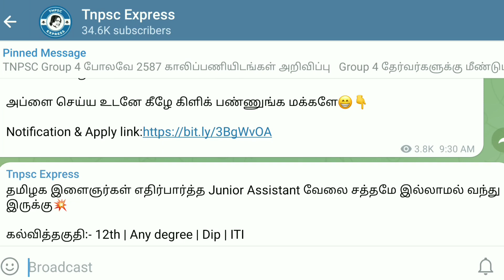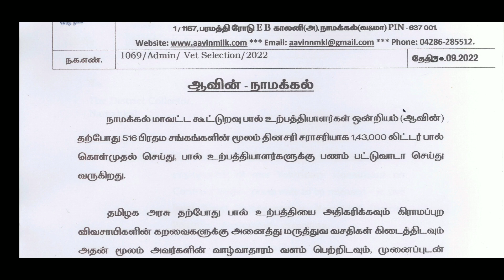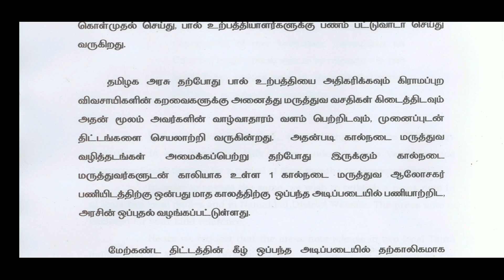ஆவின் பால் துறையில் 13.10.2022 அன்று Interview மூலம் வேலை | TN Aavin Milk Recruitment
மேலும் பல தற்போதைய வேலைகள்